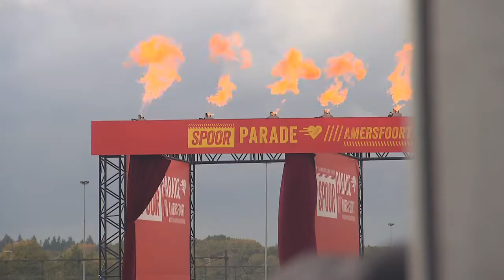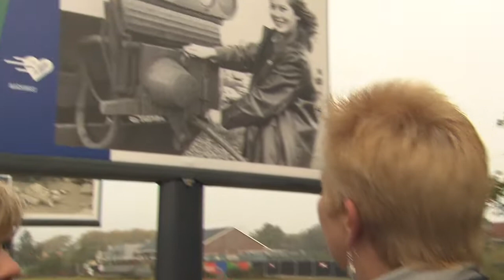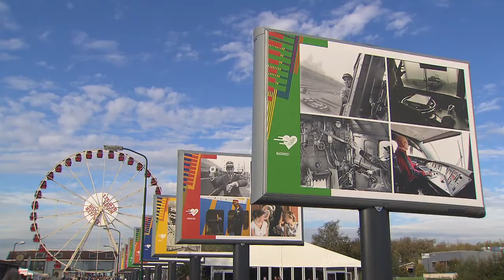SpoorParade Amersfoort Moodfilm